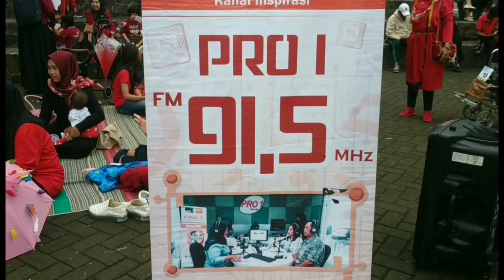more community peringati hari disabilitas internasional 2022,anak berkebutuhan khusus autis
KSK Indonesia: more community peringati hari disabilitas internasional 2022,anak berkebutuhan khusus autis

Dalam rangka memperingati Hari Disabilitas Internasional, salah satu komunitas pemerhati anak dengan penyakit langka dan anak berkebutuhan khusus (ABK) yakni MORE Community menggaungkan pesan disabilitas pada masyarakat dengan menggelar acara bertajuk “Parade Kostum Hujan Ceria” di Alun-Alun Kota Malang.

Sebanyak 100 peserta yang sebagian besar merupakan ABK beserta keluarganya hadir dengan mengenakan dress code merah. Terlihat pula sekitar 30 anak yang mengenakan kostum dan atribut warna-warni bertema Hujan Ceria.

Acara yang dimulai pukul 08.00 WIB tersebut diawali dengan sambutan ketua pelaksana, Putri Catur Pamungkas, dan salah satu pembina MORE Community, Bunda Amelia Aziz Daeng Matadjo, M.Psi,. Setelah itu, parade pun dimulai dengan mengelilingi Alun-Alun Kota Malang sambil membawa tulisan/pesan yang menyuarakan isi hati dari ABK dan keluarganya, antara lain ‘Stop Bulliying pada ABK’, ‘Aku dan Kamu Setara’, ‘Jangan Kucilkan Aku’, serta ‘Disabilitas bukan Candaan’.

Selama parade berlangsung, peserta juga membagi-bagikan bunga yang disertai quotes tentang disabilitas kepada para pengunjung Alun-Alun Kota Malang. Para pengunjung tampak antusias menyaksikan parade tersebut dengan bertepuk tangan dan melambaikan tangan. Tidak sedikit pengunjung yang mengabadikan momen parade dengan handphone.

Setelah parade selesai, acara dilanjutkan dengan penilaian lomba kostum hujan ceria oleh dewan juri. Kemudian seluruh peserta melaksanakan flash mob bersama-sama, dilanjutkan dengan penampilan angklung dan akustik dari para ABK yang menghibur peserta dan pengunjung Alun-Alun Kota Malang.

Ditemui usai acara, Ketua MORE Community Nur Khusnah Diah Widowati menuturkan, pihaknya berharap melalui acara tersebut, masyarakat bisa lebih menghargai dan menerima ABK dengan segala kondisinya, serta stigma negatif yang selama ini melekat pada ABK dan keluarga perlahan bisa pudar.

“Sengaja memilih Alun-Alun Kota Malang sebagai lokasi dengan tujuan agar acara dapat disaksikan oleh masyarakat umum. Dengan begitu, kami harap masyarakat bisa lebih menghargai dan menerima ABK dengan segala kondisinya, serta stigma negatif yang selama ini melekat pada ABK,” jelas Khusnah sapaan akrabnya, Minggu (4/12/2022).

Khusnah menambahkan, selain Hari Disabilitas Internasional, MORE Community juga akan mengadakan acara peringatan Hari Penyakit Langka Sedunia yang diperingati pada hari terakhir di bulan Februari mendatang. “Tak hanya itu, kedepan kami juga akan mengadakan pertemuan rutin dengan para orang tua untuk saling bertukar pendapat tentang perkembangan anak-anak,” tandas wanita pendiri MORE Community tersebut.

Sementara itu, Pandega Arkana pemenang lomba kostum hujan ceria menyampaikan kegemberiaannya serta ucapan terima kasih atas apa yang telah diraihnya. “Saya sangat senang mendapat hadiah banyak, nanti di rumah akan saya bagi dengan adik, terima kasih MORE Community,” ucap Pandega Arkana yang didampingi kedua orang tuanya.